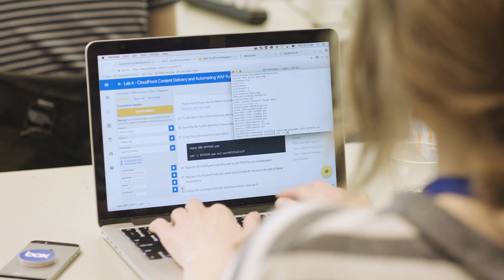AWS Certification Exam Readiness - A Closer Look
Matt, our Curriculum Development manager, talks through how our Exam Readiness training can help you prepare for an AWS Certification exam.